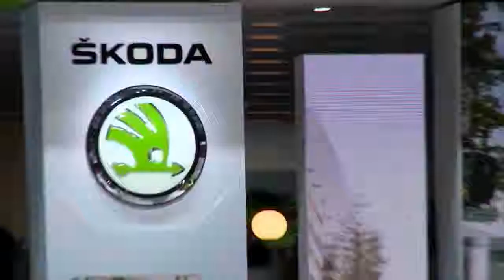Skoda auf dem Genfer Autosalon 2014 bei flotte.de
Skoda präsentiert auf der Genfer Automesse gleich zwei neue Octaviamodelle. Weltpremiere für den Octavia Scout: Schwarz beplankte Stoßfänger, eine Höherlegung von 33 Millimeter, 17-Zoll-Aluräder, Allrad und ein kraftvoller Motor machen ihn nicht nur geländetauglich, sondern auch zu einem guten Zugfahrzeug.